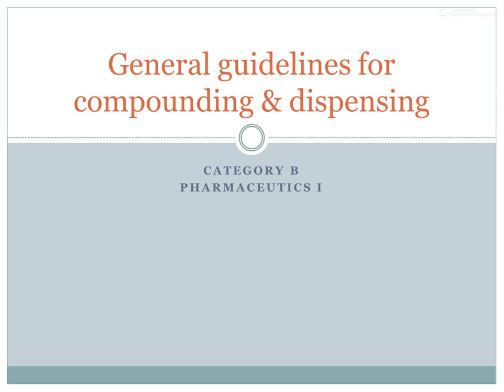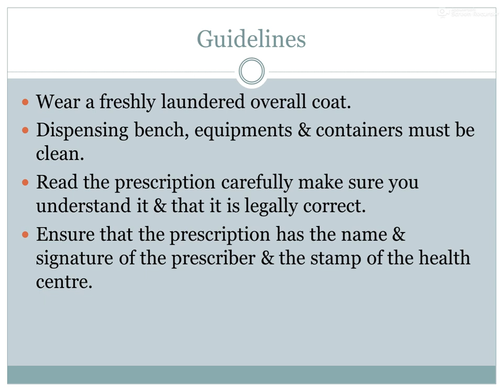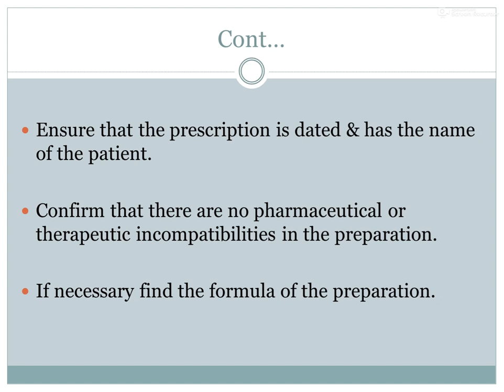pharmacy lecture for category b students(2)